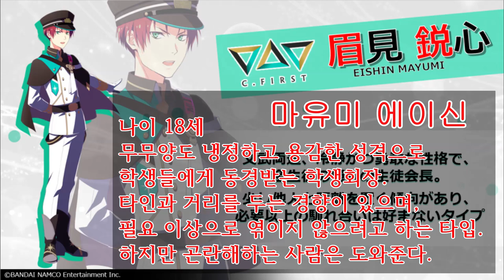드디어 현실로 다가온 신작. 아이돌 마스터 SideM GROWING STARS 신작 발표회[신 유닛 등장!]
C.FIRST
아마마네 슈(CV.이세 유우리)
하나조노 모모히토(CV.미야자키 마사야)
마유미 에이신(CV.오오츠타 타케오)